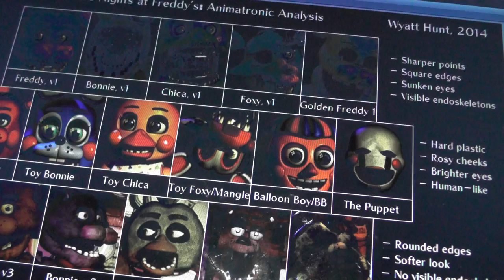Random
Hope you enjoy XD  Foxarita Love, hope you like it I tried my best at my singing